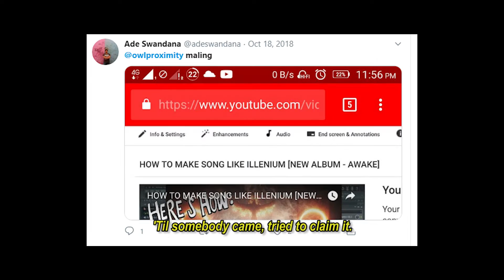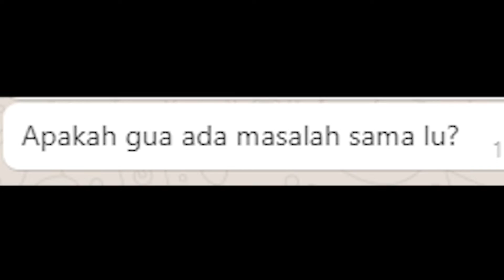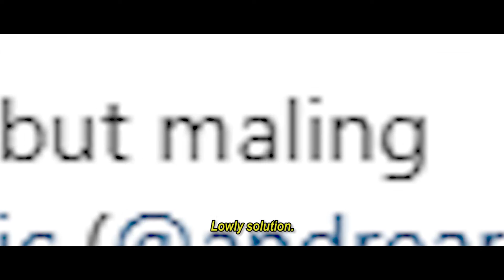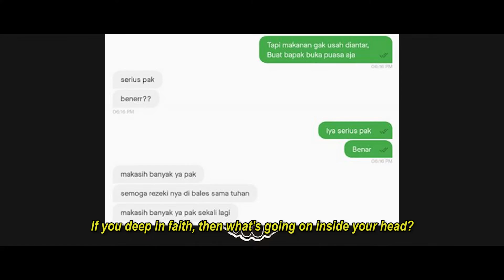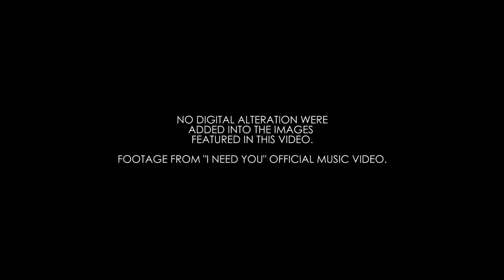Lindo Habie - Explanations (Official Lyric Video)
An official lyric video of "Explanations", a diss track to "I Need You" track in a more direct, explicit and personal way. Celebrating one-year anniversary of "I Need You" FLP drama. No digital alteration were added into the images featured in this video. Footage taken from "I Need You" official music video, thanks a lot to LIMITLESS Tone for their support in this horrendous event.